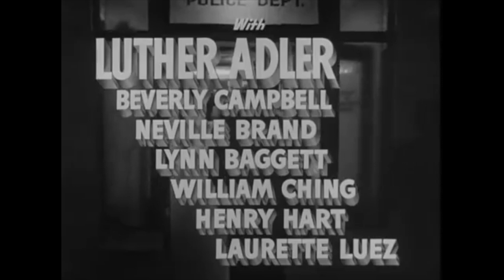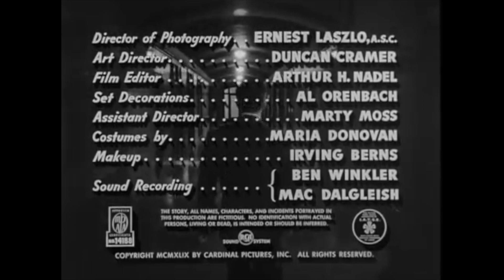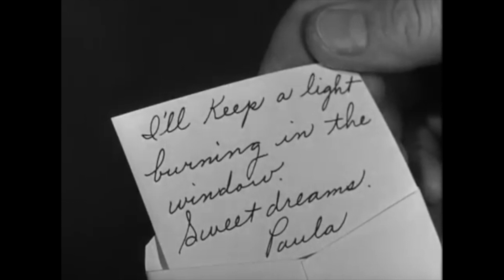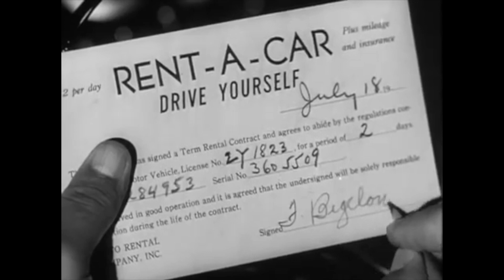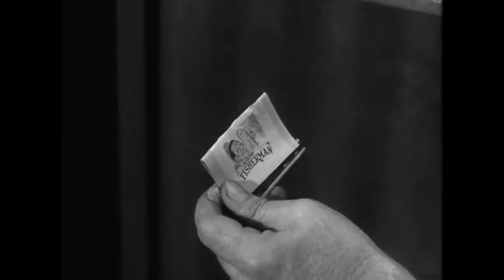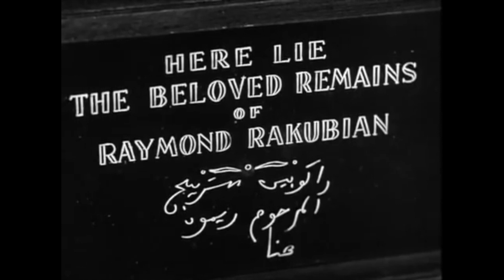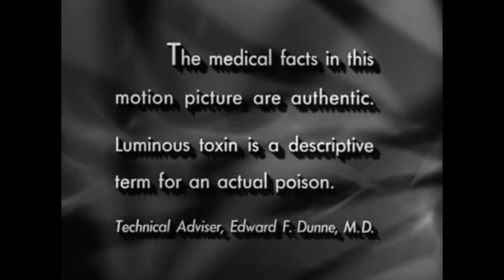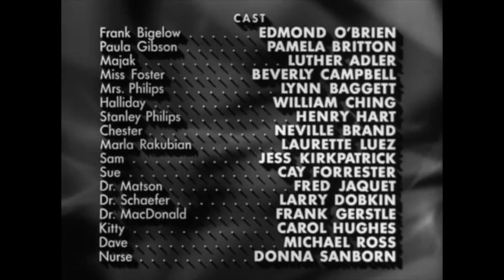D.O.A (1949)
Frank Bigelow, told he's been poisoned and has only a few days to live, tries to find out who killed him and why.
WWC & Frank Wolf TV are proud to redistribute this Noir classic free for your enjoyment.

Director: Rudolph Maté
Writers: Russell Rouse & Clarence Greene
Stars: Edmond O'Brien, Pamela Britton, Luther Adler